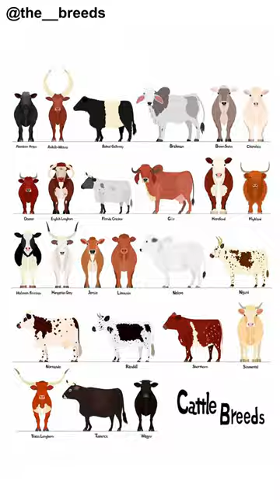Cattle Breeds Part-21 [Shorthorn]